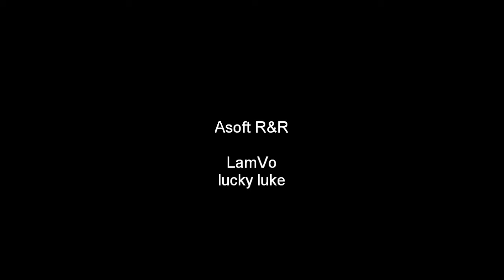Children of Bodom - Everytime I Die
Asoft Rock & Rum